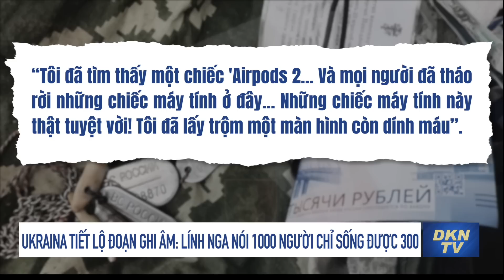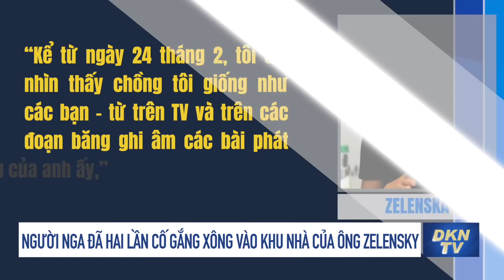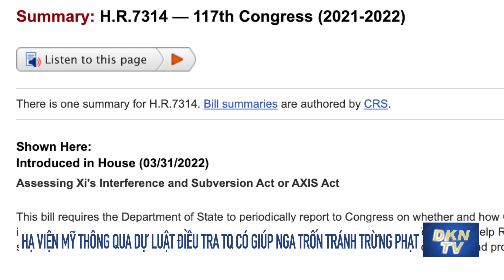Tin thế giới trưa 30/4: Hạ viện Mỹ thông qua dự luật gọi thẳng tên ông Tập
0:00 Điểm tin
0:46 An ninh Ukraina tiết lộ đoạn ghi âm: Lính Nga nói 1000 người tới thì chỉ sống được 300
1:38 Người Nga đã hai lần cố gắng xông vào khu nhà của ông Zelensky trong những giờ đầu của cuộc chiến?
4:23 Hạ viện Mỹ thông qua dự luật gọi thẳng tên ông Tập, điều tra việc Trung Quốc có giúp Nga trốn tránh các lệnh trừng phạt hay không
6:22 Thượng Hải đóng cửa, đại sứ quán nước ngoài dạy công dân của mình cách rời khỏi Trung Quốc
8:59 Cảnh sát Bắc Kinh đập cửa nhà dân vào giữa đêm để phòng chống dịch, gây bất bình